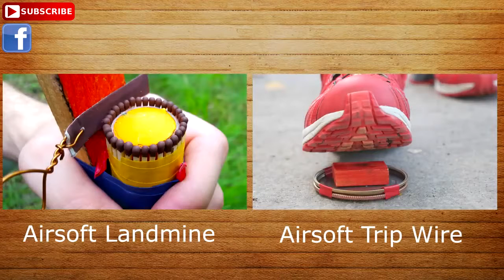Wie erstelle ich ein Stolperdraht Airsoft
Danke für die Watch - Anteil - wie - Kommentar haben einen schönen Tag!